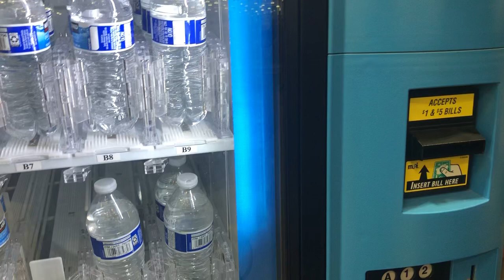Vending machine at Costco